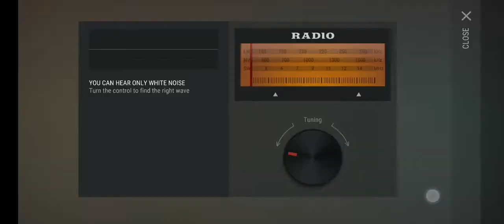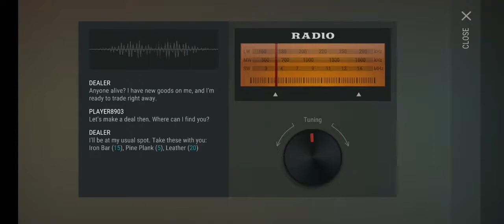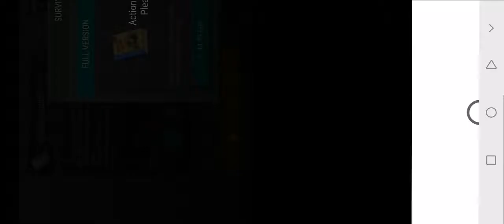لعبة حرب الزومبى Last Day on Earth: Survival‏ مع العاب ادم المصرى حرب الزومبى اخر يوم على الارض